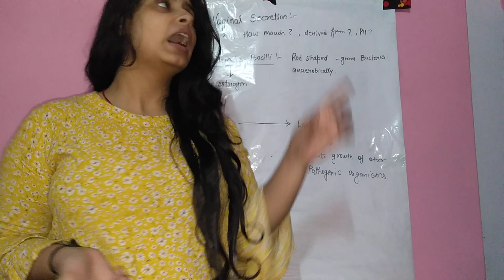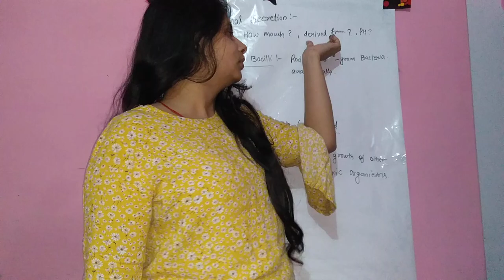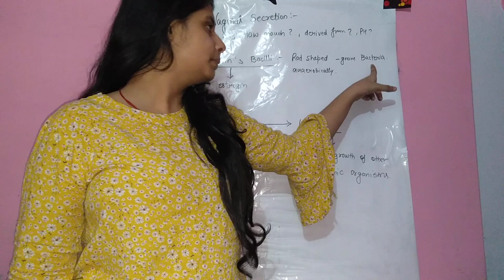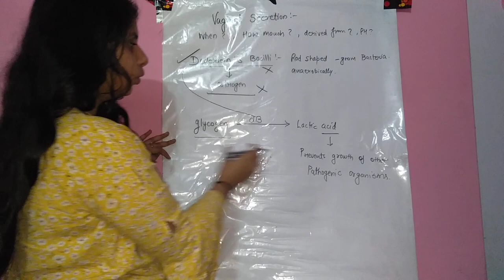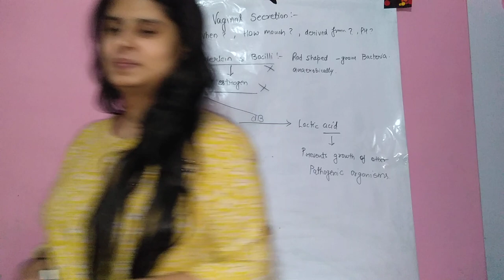Vaginal Secretion & Doderlein ' S bacilli / Obs Gynae lecture / ph of vagina / tarangini goswami